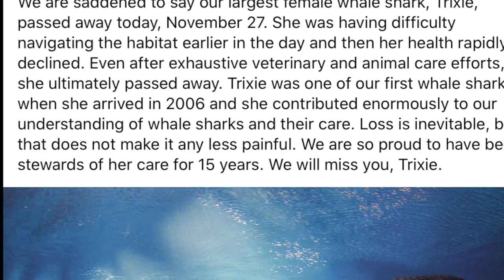Should sharks be kept in Captivity!?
Marine biologist Kristian Parton discusses the recent news that a whale shark has died at Georgia Aquarium. Alongside this we look into the ethics behind keeping sharks in aquariums and the pro's and con's of doing so.

Do you think sharks should be kept in aquariums? Do you agree with Georgia Aquarium keeping whale sharks?